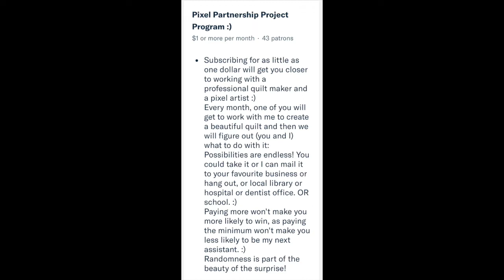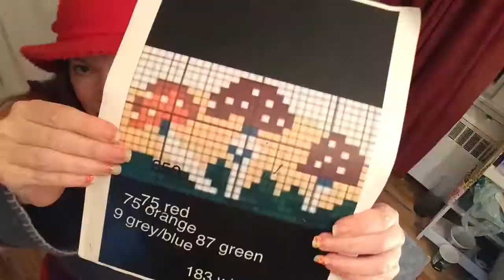November 23rd Mushroom Update!! Pixel Surprise!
This video is about November 23rd Mushroom Update!! Pixel Surprise!

to become a possible pixel partner!